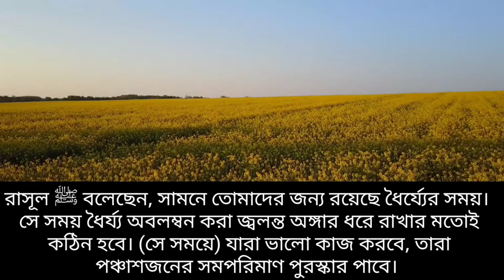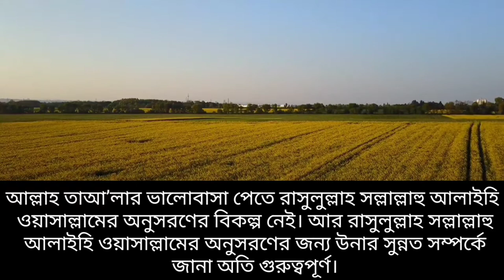রাসুল (সাঃ) এর কিছু হারিয়ে যাওয়া সুন্নাহ|| sunnah of prophet muhammad saw|| Hujur 56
একসময় মুসলিমরা ছিল সবার ওপরে। ভালোভাবে লক্ষ্য করলে দেখা যাবে, যে সময়ে আমরা আল্লাহর কিতাব ও রাসূলের (সাল্লাল্লাহু আলাইহি ওয়াসাল্লাম) সুন্নাহ আঁকড়ে ধরেছিলাম, সে সময়ে আল্লাহ তা‘আলা আমাদের সম্মানিত করেছেন। আর যখন আমরা ইসলাম ছাড়া অন্য কিছুতে সম্মান খুঁজেছি, রাসূলের ﷺ সুন্নাহর চেয়ে অন্য কিছুকে শ্রেষ্ঠ ভেবেছি, তখন পদে পদে লাঞ্ছিত হয়েছি।
রাসূল ﷺ বলেছেন, সামনে তোমাদের জন্য রয়েছে ধৈর্য্যের সময়। সে সময় ধৈর্য্য অবলম্বন করা জ্বলন্ত অঙ্গার ধরে রাখার মতোই কঠিন হবে। (সে সময়ে) যারা ভালো কাজ করবে, তারা পঞ্চাশজনের সমপরিমাণ পুরস্কার পাবে।’ জিজ্ঞেস করা হলো, ‘হে আল্লাহর রাসূল! তাদের পঞ্চাশজনের সমপরিমাণ?’ রাসূল ﷺ বললেন, ‘তোমাদের পঞ্চাশজনের সমপরিমাণ।’ (আবু দাউদ, হাদিস নংঃ ৪৩৪১)
কোনো কোনো বর্ণনায় এসেছে, ‘তারা হচ্ছে সেসব ব্যক্তি, যারা আমার সুন্নাহকে জীবিত করবে এবং মানুষকে তা শেখাবে’।”

আল্লাহ তাআ’লার ভালোবাসা পেতে রাসুলুল্লাহ সল্লাল্লাহু আলাইহি ওয়াসাল্লামের অনুসরণের বিকল্প নেই। আর রাসুলুল্লাহ সল্লাল্লাহু আলাইহি ওয়াসাল্লামের অনুসরণের জন্য উনার সুন্নত সম্পর্কে জানা অতি গুরুত্বপূর্ণ।

রাসূলের ﷺ হারানো সুন্নাহকে পুনরুজ্জীবিত করার তাড়না থেকেই ‘ আজকের এই ভিডিওটি।

আজকের এই ভিডিওতে আমরা রাসুলুল্লাহ সাঃ এর কিছু অসাধারন সুন্নাত সম্পর্কে জানবো।
তাহলে চলুন শুরু করি।

১/ মসজিদে ধীরস্থিরভাবে হেঁটে যাওয়া।

২/ ঘুমানোর আগে বিছানা পরিষ্কার করা।

৩/ যে লোক ভুল করে তাকে ক্ষমা করে দেওয়া।

৪/  ভাইয়ের সাথে হাসিমুখে দেখা- সাক্ষাত করা।

৫/  পশু পাখির প্রতি দয়া দেখানো।

৬/ ঘুমানোর সময় ডান কাঁধে ঘুমানো।

৭/ অসুস্থ ব্যক্তিকে দেখতে যাওয়া।

৮/ প্রতিবেশীর খোঁজখবর রাখা।

৯/ একে অন্যকে উপহার দেওয়া।

১০/ নিজের রাগকে নিয়ন্ত্রণ করা।

১১/ পারিবারিক কাজে সাহায্য করা।

১২/ হাত দিয়ে খাওয়াদাওয়া করা।

১৩/ ঝগড়া মিটিয়ে দেওয়া।

১৪/ ভরপেট না খাওয়া।

১৫/ নিজের হীনতা প্রকাশ করা।

১৬/  মাটিতে খালি পায়ে হাঁটা।

১৭ / আকাশের দিকে তাকানো।

১৮/ মাঝে মাঝে বৃদষ্টিতে ভেজা।

১৯ / আমি জানিনা বলতে পারা।

২০/ একে অন্যকে সালাম দেওয়া এবং সালামের প্রসার ঘটানো।

আল্লাহ আমাদের এই হারিয়ে যাওয়া সুন্নাহগুলো জীবিত করে আমাদের জীবনে বাস্তবায়ন করার তাওফিক দান করুন।